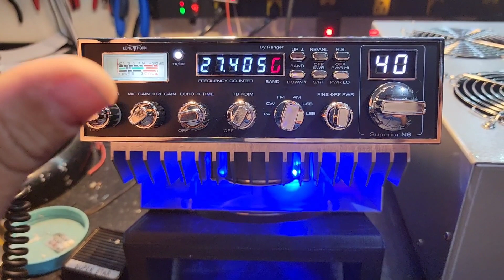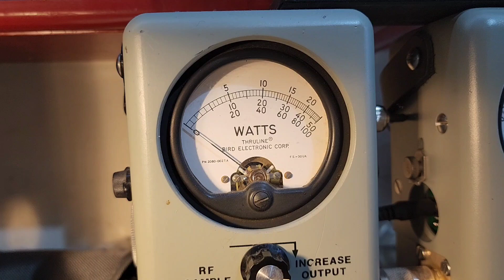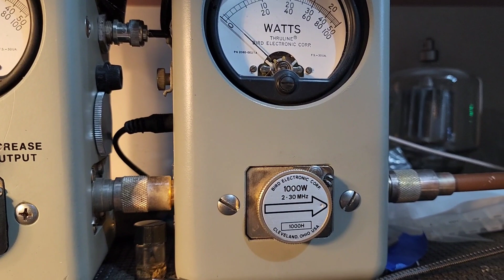Fatboy 4 pill high drive Base performance review